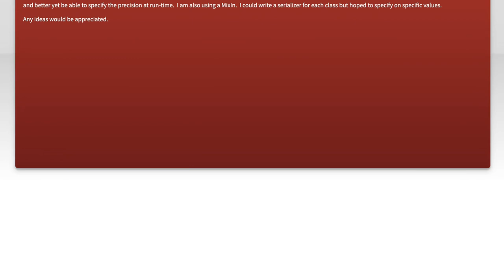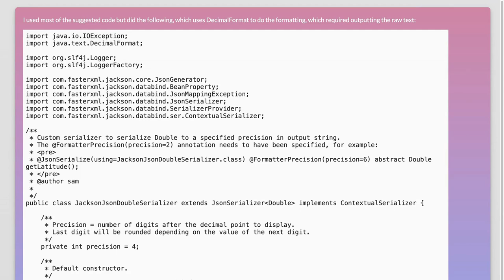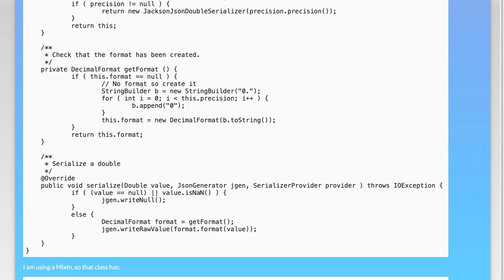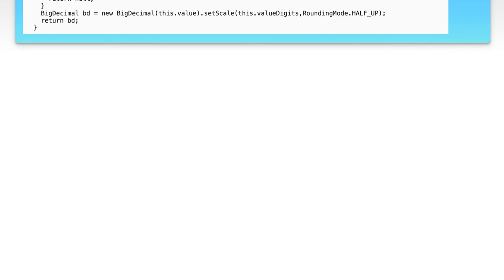Jackson Serializer for Double: Dynamic Precision Control at Runtime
In this video, we explore the Jackson Serializer for Double, a powerful tool that allows developers to dynamically control precision at runtime. As data representation becomes increasingly critical in applications, understanding how to manage floating-point numbers effectively can significantly impact performance and accuracy. Join us as we delve into the features and benefits of this serializer, demonstrating how it can enhance your data handling capabilities in real-time scenarios.

Today's Topic: Jackson Serializer for Double: Dynamic Precision Control at Runtime

Related to